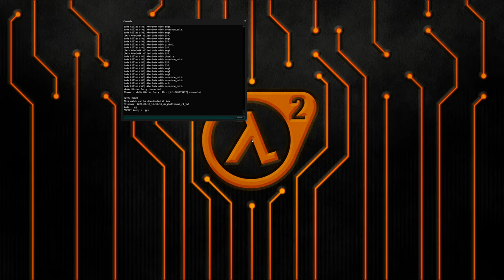[4K] HL2DM 1vs1: Summer Fun Cup 2023 | Round 1 | dude vs AFER | dude PoV | Map 3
Event: HL2DM 1vs1 Summer Fun Cup 2023 by GLeagues.com. Round 1.
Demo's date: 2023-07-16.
Players: AFER, dude.
Map: dm_ghettoquad_r4.